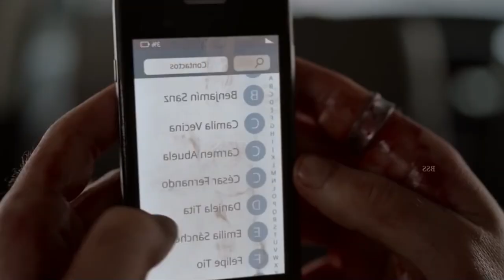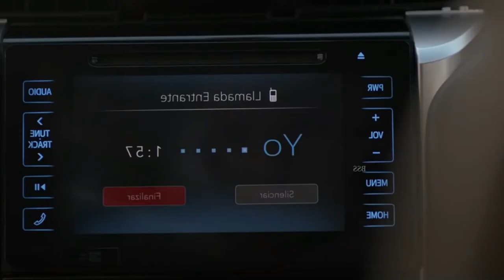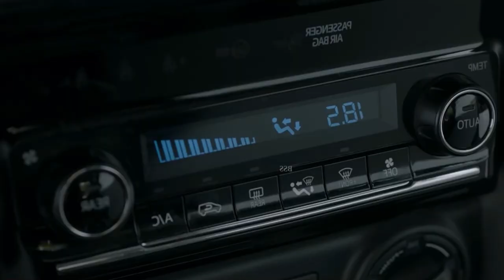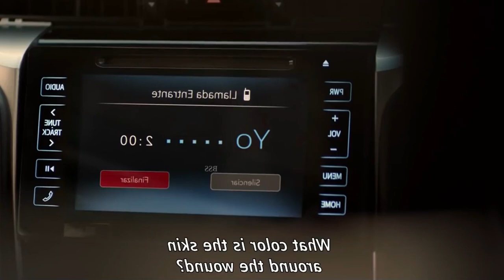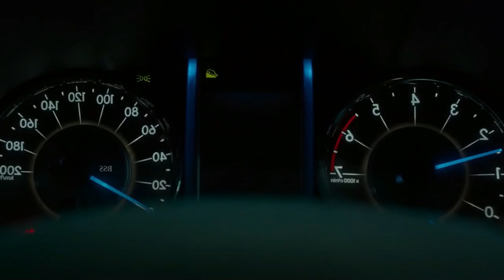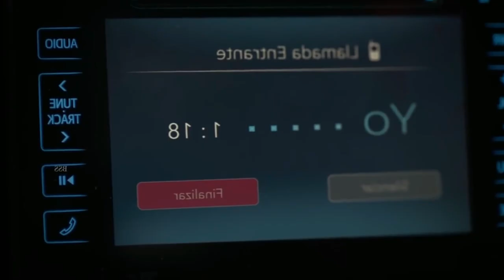4x4 (True Story) Movie Explained In Hindi/Urdu | True Survival Movie Explained | Movie Wraps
A man is Trapped in a prison-like Car Film Explained Hindi Urdu voice over. The true incident of a robber who broke into a car to steal items like a stereo and more served as the inspiration for the plot of the survival film "4x4". "Ciro" believes it will be as simple as what he does on a daily basis. But the robber ultimately becomes trapped in the SUV. Even if he does everything to do so, he soon discovers that the doors are locked and cannot be opened from the inside. Then he tries to smash the car's front windscreen, but he is unsuccessful since it is composed of glass, which is impervious to noise and bullets.Finally, Ciro attempts to shoot him to death, but the bullet wounds him in the leg. The doctor who owns the 4x4 SUV then gives him a call. He now reveals to him the reasons for his set-up and refusal to let him go.

Credits:

Directed by: Mariano Cohn

Written by: Miley Cyrus,Nelly,Pharrell Williams

Produced by: Álex de la Iglesia,Kiko Martínez,Carolina Bang,Mikel Lejarza

Cinematography: Dante Spinetta

Production companies: Mediapro,Instituto de la Cinematografía y de las Artes Audiovisuales

Your Query resolved :
Movie Wraps
movie explained
survival movies explained in hindi
survival movies
new survival movies
korean movies expalained
movie explanatiion
story explained in hindi
2022 new movie explanation
kannada movie explained
adventure movies explained in hindi
horror movies explained in hindi
english movies explained in hindi
survival movie
2022 new movies
movie explained in hindi
movie sum